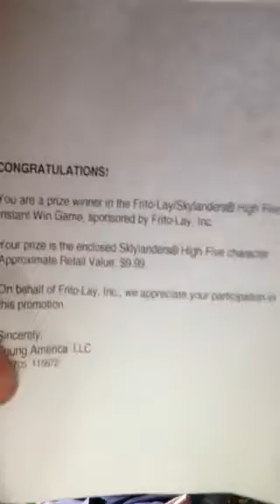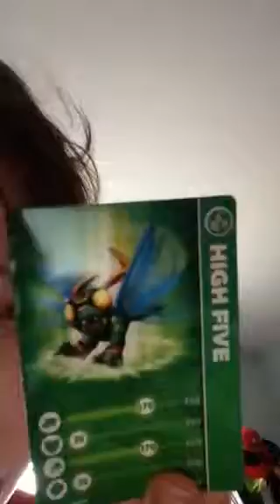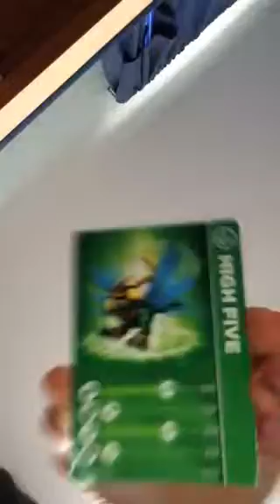THANK YOU ACTIVISON AND FRITO LAY